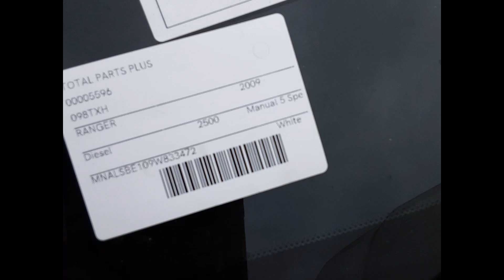2009 Ford Ranger – Engine Test 5596